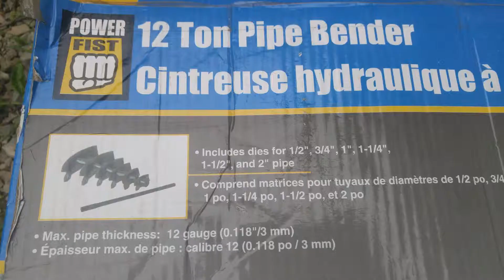Solar Arch Build and Install